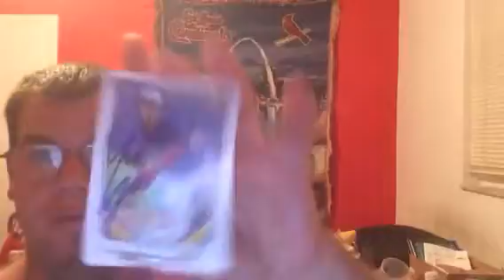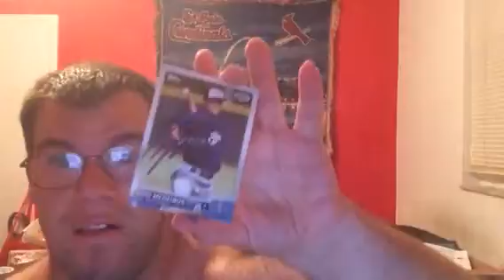Brevard county manatees vs. Daytona beach toutugas ip autograph recap